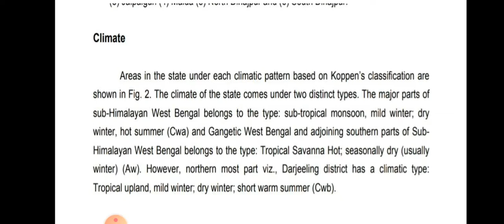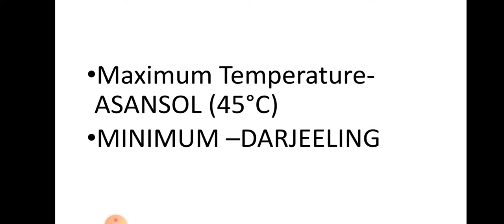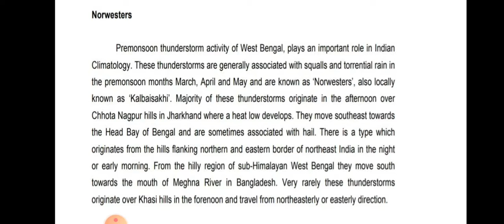WESTBENGAL 360°(CLIMATE OF WEST BENGAL )gk